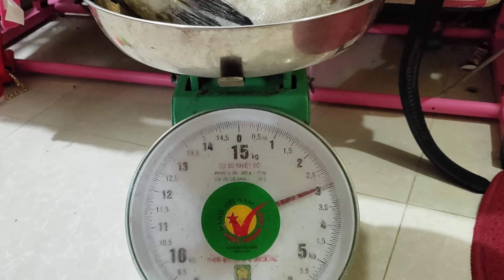Fishing Cambodia in Local (Sihanouk Vile Province)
Enjoy Our Videos Fishing and have some Fun with Small Team